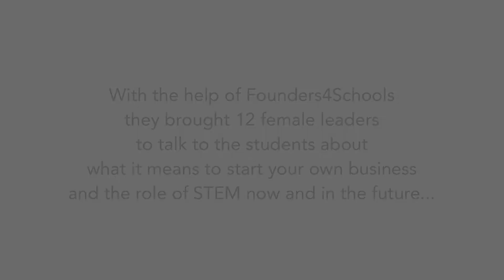Founder4Schools at UCL Academy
In March 2015 UCL Academy held a programme of events to bring STEM subjects to the fore and inspire young girls.

With the help of Founders4Schools they invited 12 female business leaders  to talk to the students about what it means to start your own business and the role of STEM now and in the future...

Speakers:

Jill Hodges, Founder at Fire Tech Camps
Zoe Peden, Chief Juggler and co-founder at Insane Logic
Trupti Patel, co-founder at It is 3D
Jess Butcher, CMO & co-founder at Blippar
Sara Murray, Founder and Chief Executive at Buddi
Alicia Navarro, CEO and Founder at Skimlinks
Julie Barnes, CEO at Abcodia
Sarah Brown, Founder at Pai Skincare
Cherry Freeman, co-founder and CFO at LoveCrafts
Neha Manaktala, Founder and CEO, Deal Index
Divinia Knowles, President and CFO, Mind Candy
Marie Steinhaler, Head of Marketing and Growth, Hospter